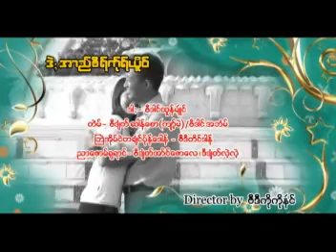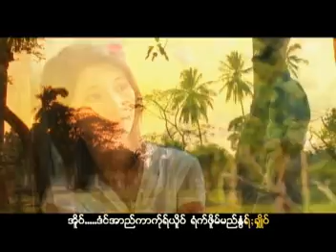Ta'ang song (Yangon)10